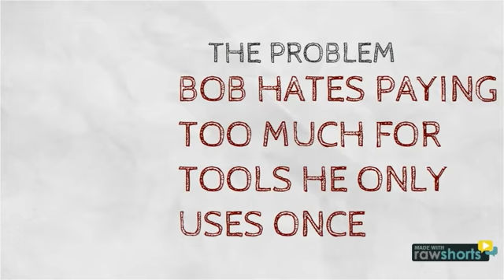The 75p store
We sell products starting from just 75p! Primarily focusing on DIY products.